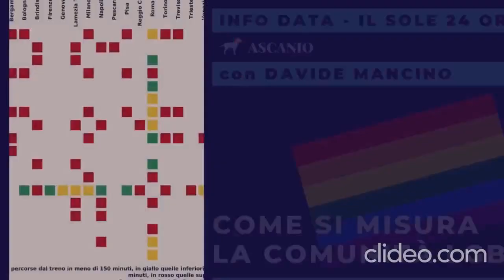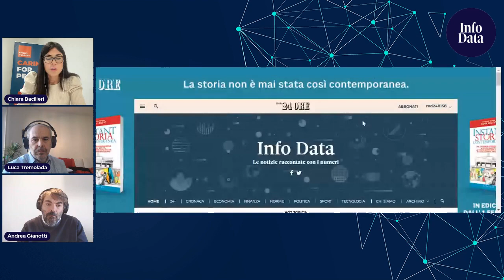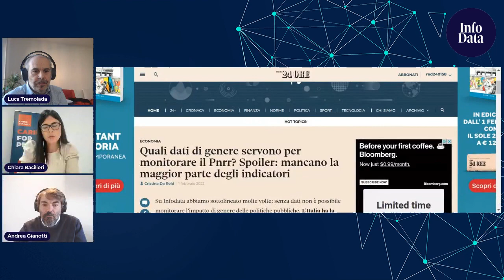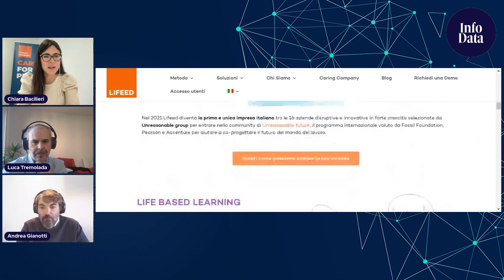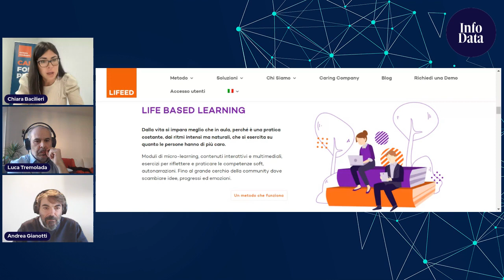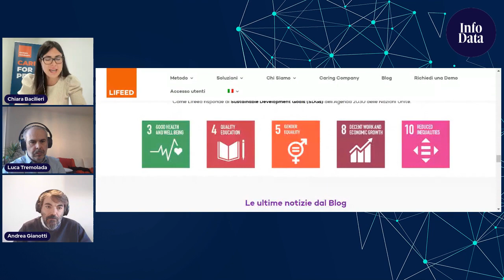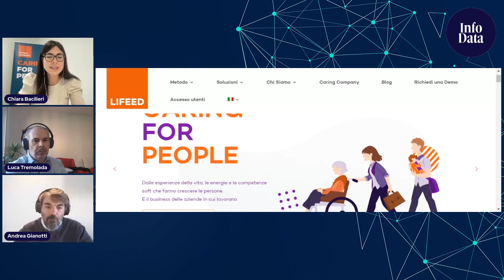I racconti diventano dati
Chiara Bacilieri, 30 anni, ferrarese, è psicologa del marketing e docente di Consumer Behaviour presso l’Università Cattolica del Sacro Cuore di Milano. E' soprattutto  a capo della divisione People Analytics di Lifeed la piattaforma di formazione aumentata digitale e real life. Detto meglio è alla guida di un team di esperti di psicologia, data analytics e data science che si occupa di ricavare insight utili allo sviluppo delle competenze e del potenziale di ogni persona dai racconti che queste fanno.  Nel corso della puntata abbiamo capito che non praticano analisi di scenario o i classici test domanda e risposta per misurare il clima aziendale a uso e consumo dell'ufficio del personale o di chi si occupa di formazione.  In pratica, vanno nelle aziende per mettere sul "lettino" i dipendenti e li fanno parlare con una tecnica che ha più a che vedere con la psicologia che con i test di misurazione delle performance. I dati raccolti con questa metodologia, ci ha spiegato Chiara Bacilieri,  permettono l’analisi e la misurazione della narrazione che le persone fanno di sé, della transizione che stanno vivendo e dei comportamenti in azienda e fuori. Nel corso della puntata abbiamo quindi capito come si raccolgono i dati dai racconti, quali sono le informazioni qualitative e quali quelle quantitative e che tipo di sviluppo ha questo metodo. Buona seduta.